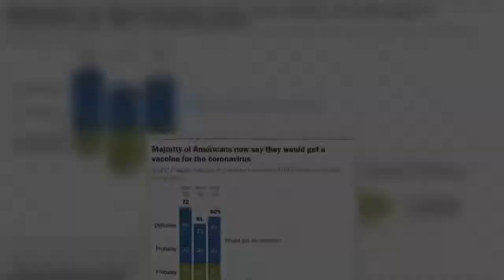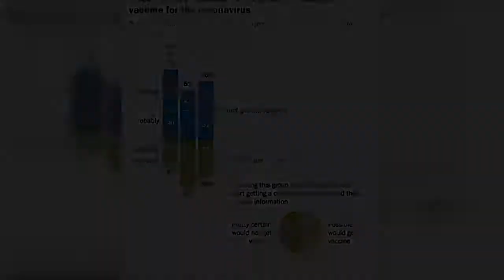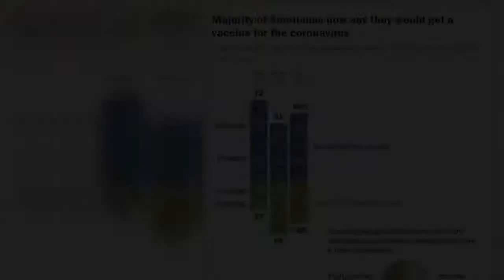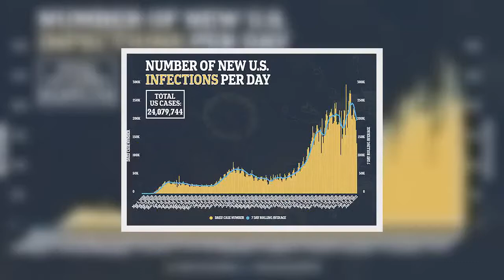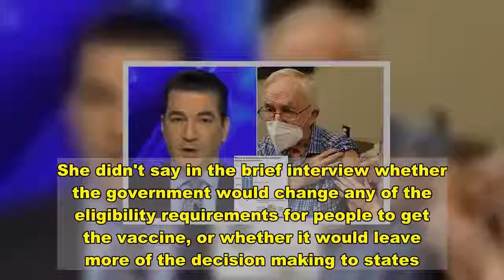Former FDA chief says only a THIRD of population want COVID vaccine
The former commissioner of the Food and Drug Administration has shared concerns that the rollout of COVID-19 vaccinations will be slowed by large numbers refusing the shot, predicting only a third of the U.S. population will volunteer for innoculation.Dr. Scott Gottlieb aired his concerns in an interview with CNBC on Tuesday morning, saying that many younger people who are unlikely to face serious illness might decline to get vaccinated.So far, 10.5 million Americans have received at least one dose of a COVID vaccine, out of the 31 million doses distributed to states, according to the latest available CDC data. Dr. Anthony Fauci has estimated that up to 80 percent of the U.S. population, or some 260 million people, will need to get vaccinated to achieve herd immunity, the point at which the virus is unable to spread widely.  NBCUniversal Privacy Policy  Share this article   Share   'At some point demand is going to become an issue,' Gottlieb said in the interview, pointing out that last fall, the number of people getting a flu vaccine hit a record high, but was still only 120 million.'Those were people who were worried about getting COVID going out and getting flu vaccines. That may be the universe of people who really have significant demand for a COVID vaccine,' he said. 'There's going to be a lot of intense demand even in younger cohorts, but I think once we get to 100 million, maybe 120 million vaccines, the demand is going to get soft,' he added.  'We've talked about access being the real challenge right now, and now we're talking about supply because we're starting to get to a steady state of supply and it's hard to increase the supply in the near term,' said Gottlieb. 'At some point, demand is going to be come an issue.' 'We can't lose sight of that and just take for granted that everyone wants this vaccine,' he said.   Meanwhile, in New York state nearly a third of nursing home workers refused to be vaccinated, the governor’s office told the New York Times. In some ares, staff members who refused the vaccine outnumbered those who have been vaccinated. On Long Island, 46 percent declined while 34 percent have been vaccinated. Ohio's governor previously said that a staggering 60 percent of nursing home workers in that state declined to be vaccinated. The latest poll from Pew Research on the question indicates that 60 percent of Americans say they would definitely or probably get a coronavirus vaccine if it were available to them today.That was up from 51 percent who said the same in September. However, about four out of 10 still say they definitely or probably would not get a vaccine.About half of this reluctant group – or 18 percent of U.S. adults – says it’s possible they would change their mind once people start getting a vaccine and more information becomes available.  President-elect Joe Biden has vowed to to vaccinate 100 million people in his first 100 days in office.His plan includes having the Federal Emergency Management Agency an